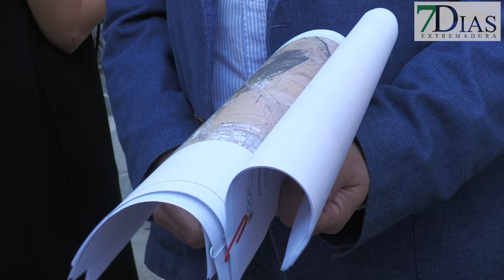LOS VECINOS DE 'LOS ROSTROS' PIDEN AL AYTO. DE BADAJOZ SER TRATADOS EN IGUALDAD DE CONDICIONES